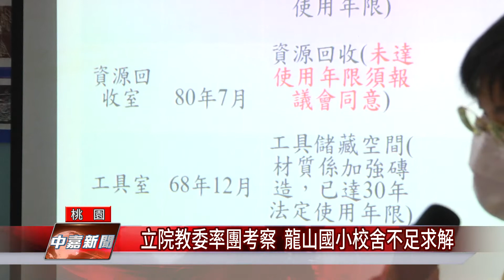教育 立委|立院教委率團考察 龍山國小校舍不足求解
立法院教育與文化委員會特別來到桃園考察立委萬美玲特別帶團來到龍山國小希望解決長期以來的校舍問題

桃園市龍山國小自民國55年建設至今，隨著地區發展人口快速成長，現有校地已經不敷使用，缺乏教室、活動中心與教學大樓，但經過三年的爭取市府一直苦無經費新建校舍，立法院教育與文化委員會特別來到桃園考察，幫千名師生解決困境。